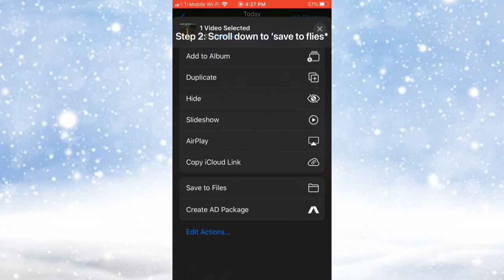How to add music into flipaclip | Tutorial